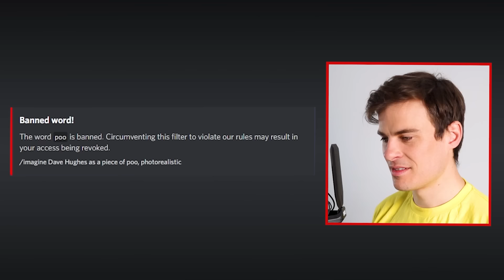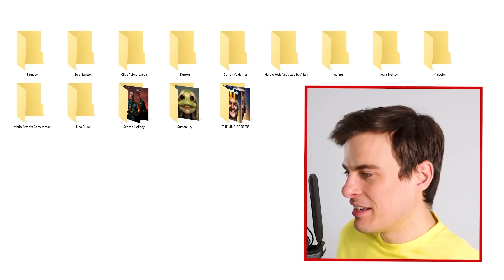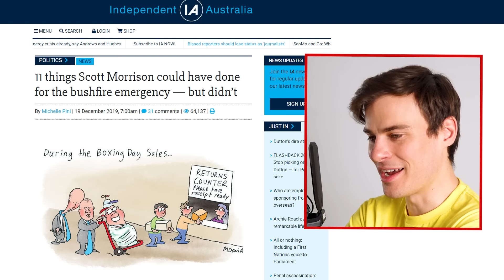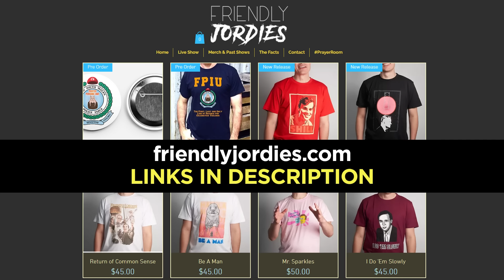Destroying Politicians using A.I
We used Midjourney.